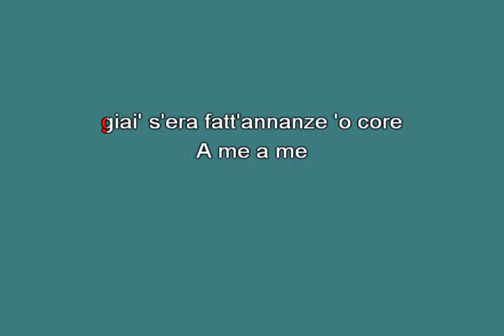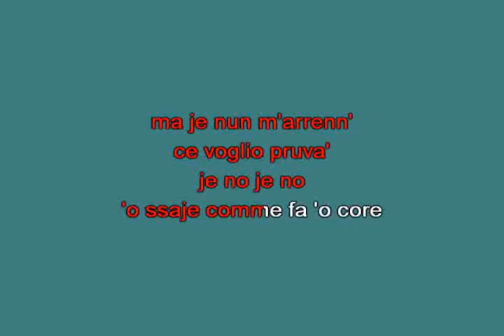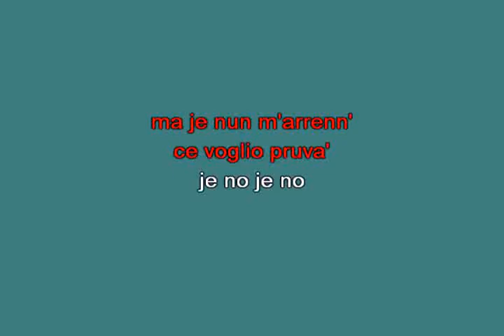O ssaie comme fà o core Daniele Pino [karaoke]